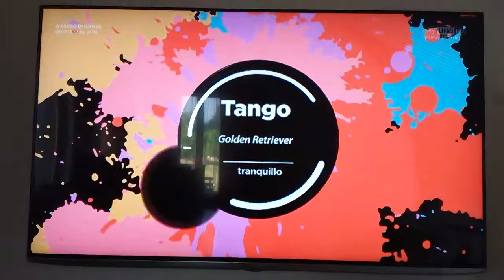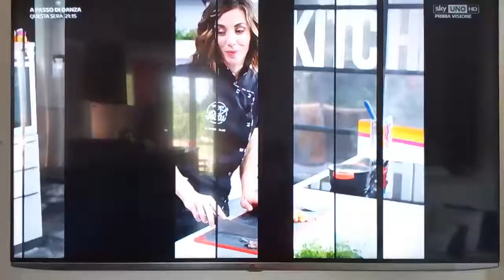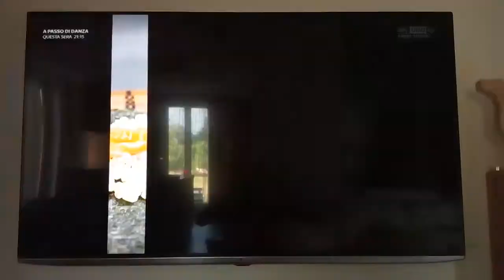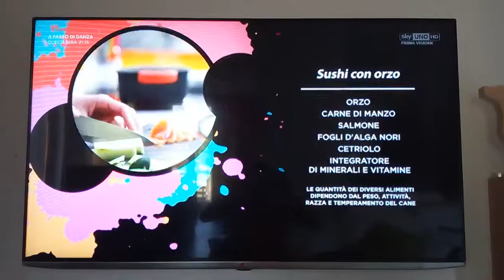R. My Horizon Sky "Tango" at Kitchen Bau